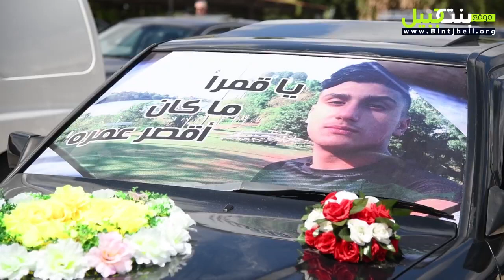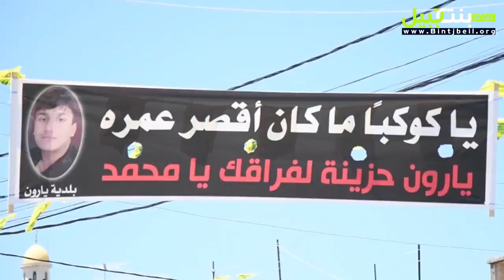العمة لم تستحمل نبأ وفاة ابن أخيها محمد بحادث في الباراغواي فتوفيت ودفنا معاً